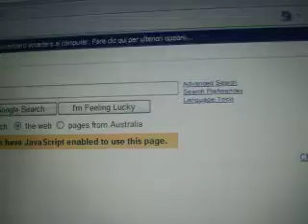hero of the rails dvd test